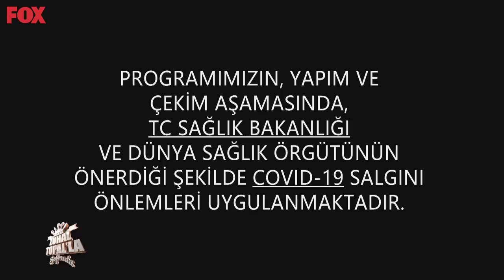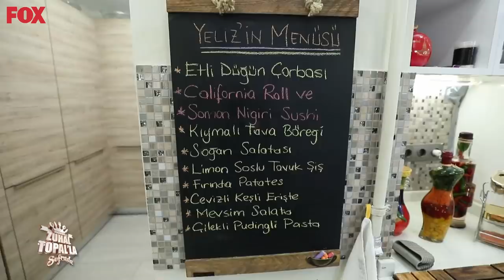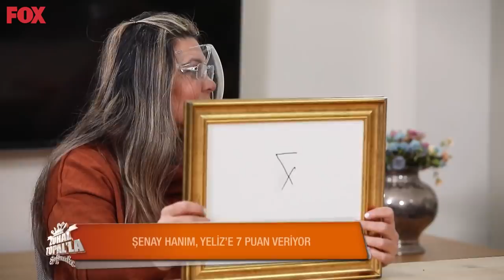Zuhal Topal'la Sofrada 573. Bölüm (31 Mart 2021)